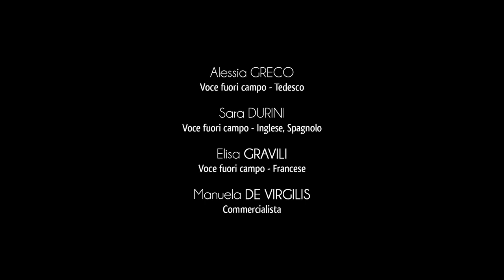Città di Sava - Introduzione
L’influenza culturale magnogreca per lungo tempo ha dominato gli usi e i costumi di questa terra.
Al periodo bizantino dovrebbe invece attenere il Paretone o Limitone dei Greci: un imponente tratto murario difensivo innalzato secondo la tradizione ai tempi dell’Impero Romano d’Oriente, nel contesto della difesa del territorio dalle invasioni nemiche.